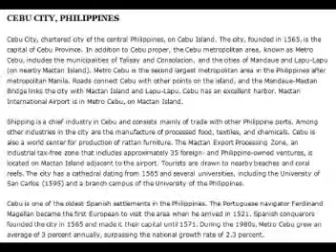MV Eastern Endeavor at Port of Cebu City 20th March 2012